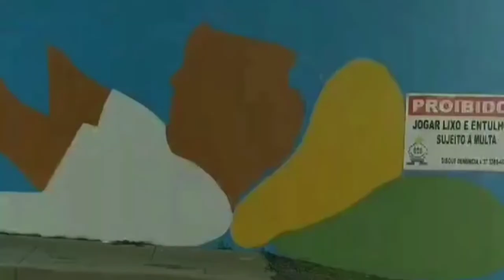MAIS ARTE NA EDUCAÇÃO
A Arte também educa, foi com esta ideia que realizamos o projeto de pintura artística na Escola Municipal Madre Maria dos Anjos Amorim.

Com onze anos de idade, iniciando a caminhada artística, realizei  alguns trabalhos para esta escola e retornar agora com maturidade, junto a uma equipe fantástica para pintar os muros foi emocionante.

Confira algumas artes que transformaram a escola e trouxeram mais beleza e sonhos para toda a comunidade escolar da nossa querida Escola Madre dos Anjos.

Nossos agradecimentos a todos que fazem desta escola um local melhor para nossas crianças.

Direção artística: Saulo Pico
Artistas auxiliares: Dri Santana, Luana Tironi, Tiago Heré, Breno TG
Apoio: Secretaria de Educação, Prefeitura Municipal de Cláudio, Diretoria, equipe e funcionários da EM Madre Maria dos Anjos Amorim.